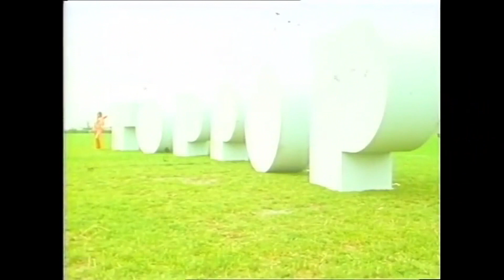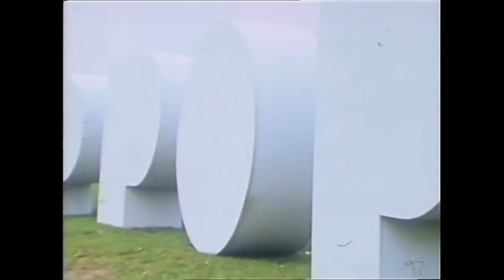David Cassidy "How Can I Be Sure" HQ Remastered Legend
David Cassidy was the world's highest paid live entertainer, and his official fan club was the largest in pop history -- exceeding Elvis Presley and The Beatles. His first No1 single sold 5 million. He broke The Rolling Stones' record for the number of consecutive shows at Wembley. He did between 6 and 8 sold out shows there. The Stones were only able to do 5.  He won Best All Around Performer and Best Singer awards for his 3 year stint at the MGM in Las Vegas for EFX. He won the Entertainer Of The Year and Show Star Of The Year awards. 1970 sold more records than the Beatles and Elvis. Total Worldwide sales 50 million.
In 1972 "How Can I Be Sure" was recorded for the album Rock Me Baby by David Cassidy (David Cassidy quote:) "Eddie Brigati and Felix Cavaliere [were] two of the great musical influences of my teenage years [when] I thought [the Rascals] were just about the best American pop band...[That song] brought back so many memories of that [time] for me." (Another Rascals' hit: the Cavaliere/ Brigati composition "I've Been Lonely Too Long", was also remade by Cassidy for Rock Me Baby: concurrent with the album's recording Cassidy's producer Wes Farrell would acquire ownership of the entire Rascals song catalogue). Released as the album's first single, "How Can I Be Sure" became the second of Cassidy's three Top 30 solo hits on the Billboard Hot 100 with a peak of #25, Cassidy's third Top 30 hit (and fifth and final Top 40 hit) being " "Lyin' to Myself" eighteen years later in 1990. On the Billboard Easy Listening chart "How Can I Be Sure" peaked at #3.

In the British Isles "How Can I Be Sure" would afford Cassidy a #1 hit on both the Irish Singles Chart and also (for two weeks) the singles chart for the UK, being the second of Cassidy's overall 11 UK chart hits six of which would reach the Top Ten including his second #1 UK hit: the double A-side hit "Daydreamer"/"The Puppy Song" (#1 for three weeks in 1973). "How Can I Be Sure" also charted with more moderate impact in Australia (#16), Canada (#22), Germany (#33), and the Netherlands (#13).